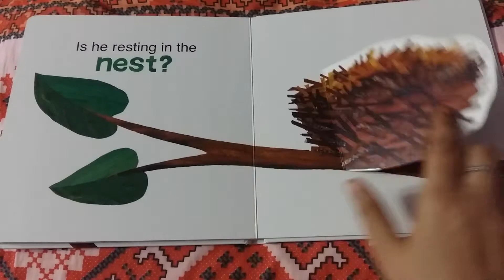Where is the very Huñgry Caterpillar? Loft the flap book